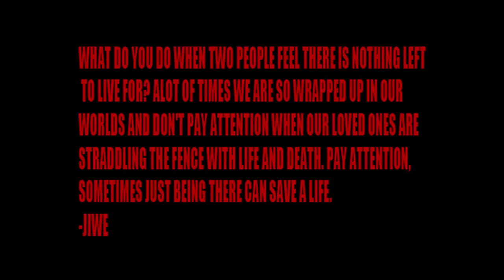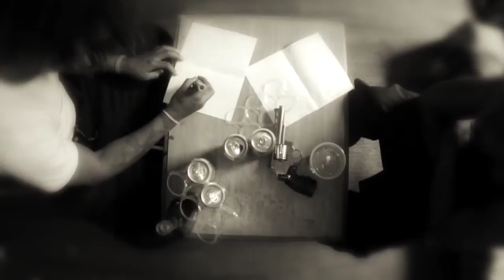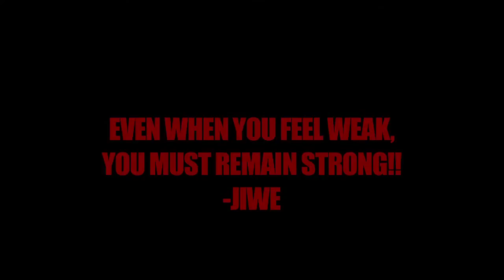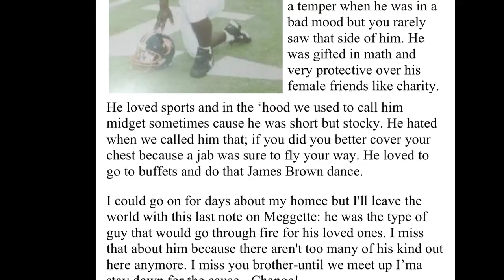Silent Cries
THIS VIDEO WAS TAKEN RIGHT FROM THE CHAPTER SILENT CRIES IN MY BOOK, WAR OF THE BLOODS IN MY VEINS. ITS A TOUCHY TOPIC BUT NONETHELESS, A SERIOUS TOPIC.